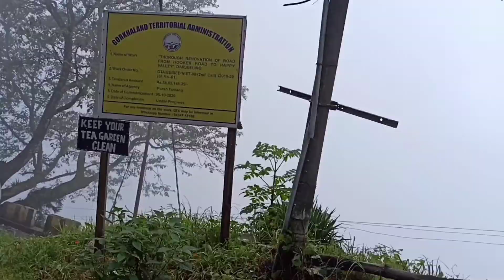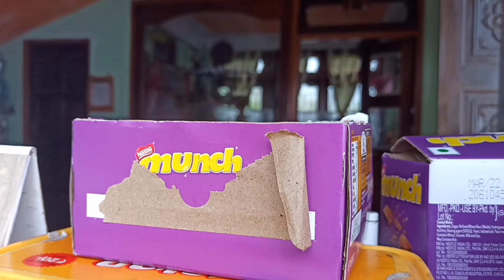ଦାର୍ଜୀଲିଂର ଚା ବଗିଚା II ସୁନ୍ଦର ଜାଗା❤️🥰 II Happy vally tea estate II Darjeeling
Happy Vally Tea Estate is a tea garden in West Bengal state of India.Estabilshed in1854.About 2.5 k.m distance from Darjeeling main market via Lebong cart road.The tea estate is a must visit attraction for tourist visiting  Darjeeling as it offers a natural scenic view.About 437 acers growing tea garden and a tea musium is the main attraction of Happy vally tae estate .Best  time to visit that place is month of November to May.